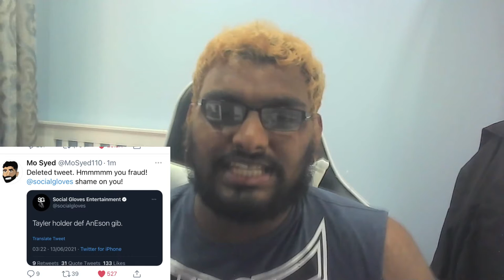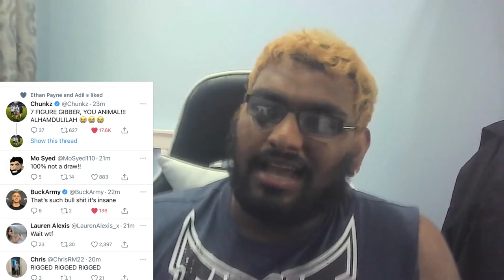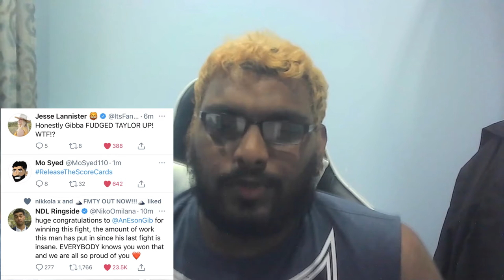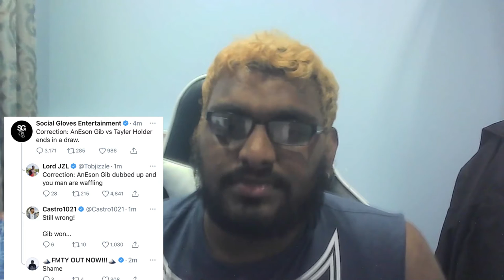AnEson Gib Vs Taylor Holder - YOUTUBERS VS TIKTOKERS I GIB GOT ROBBED!?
Hello and Welcome to a new video on the channel today i will be Giving my opinion on The AnEsonGib Vs Taylor Holder - Youtubers vs Tiktokers IGIB GOT ROBBED!? boxing event hosted by Social Gloves ,and how the biggest robbery of boxing history occured in clear sight , how Social Gloves rigged the fight and so forth. Hopefully you enjoy this video. Make sure you watch till the end.

Creator Code: JOBOPLAYSS

 I will be voicing my opionon on the final result of the AnEsonGib vs Talor Holder fight and just ranting about rigged this fight was by Social Gloves. Make sure you watch to the end of the video to see who wins!

If you didn't already know, I steam on twitch petty much every day or every other day, all about good vibes and gaming, so go check it out I mainly play Fps games such as Valorant over on my twitch, and had played alot of on twitch in 2020, I'm thinking of bringing to the youtube channel more new content such as , gaming videos, gaming compilations, is this something you would like to see on the channel?

Instagram for Youtube: joboytt
Twittter: @rockinjhonny07